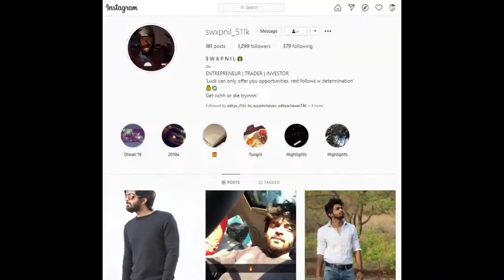Cheater? | Sehwag 99 Incident vs Sri-lanka |Suraj Randiv | No Ball All about Cricketers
TIMING
2:02 -2:16
2:47-2:59
4:40- 5:07
COPYRIGHT RESERVED TO Oaktree Sports

cyclone nisarga
narendra modi